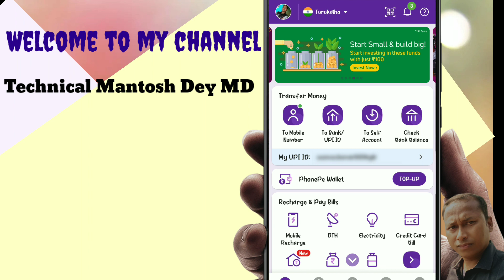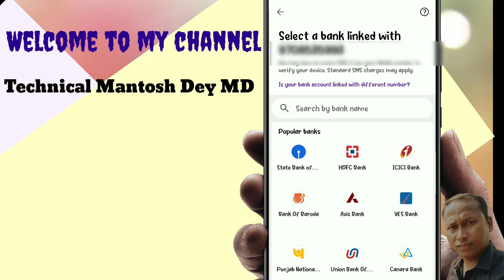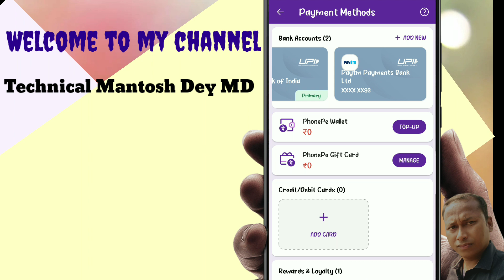PhonePe me bank account kaise add kare/How to add bank account in PhonePe 2021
Friends Aaj ke is video me bataya gaya hai ki agar aap phonepe use karte hai to aap apne phonepe me bank account kaise add karenge.

how to add bank account in phonepe app in hindi
phonepe me bank account kaise add kare phonepe per bank account kaise banaye phonepe par bank account kaise add kare phonepe
Phonepe me bank account kaise add kare How to add bank account in phonepe phonepe me bank account kaise jode phonepe me bank account kaise link kare
phonepe me 2 bank account kaise add kare new version 2021
phonepe me 2 bank account kaise add kare 2021
phonepe me 2 bank account kaise link kare phonepe me 2 account kaise add kare phonepe me 2 bank account kaise add kare how to add another bank account in phonepe
how to add multiple bank account in phonepe
how to add two bank account in phonepe how to add 2 bank account in phonepe phonepe add another account
phone pay me 2 bank account kaise add kare